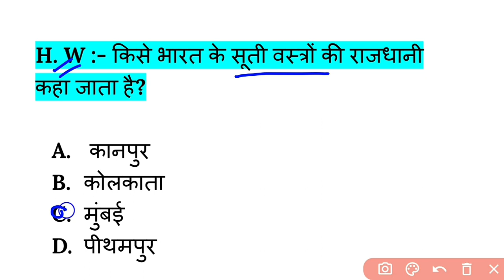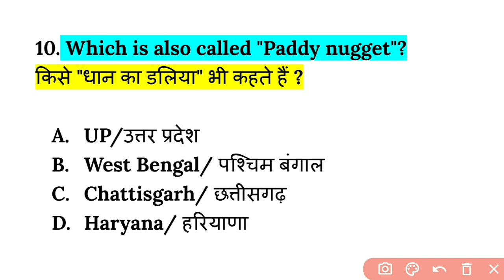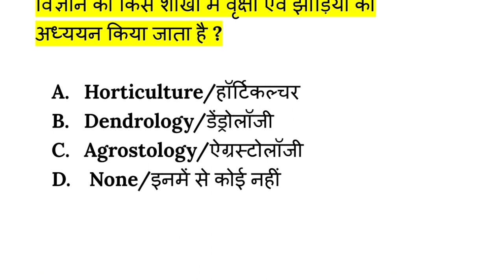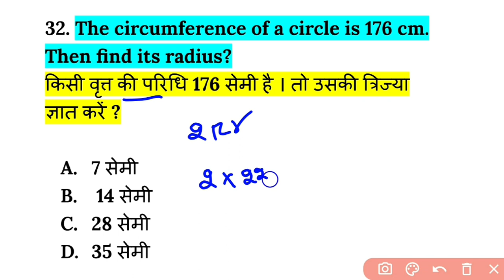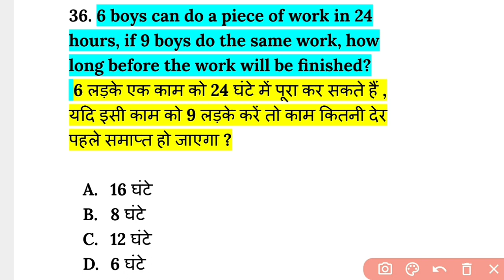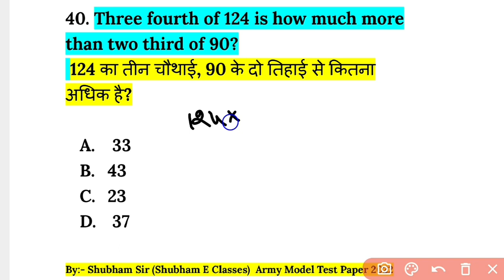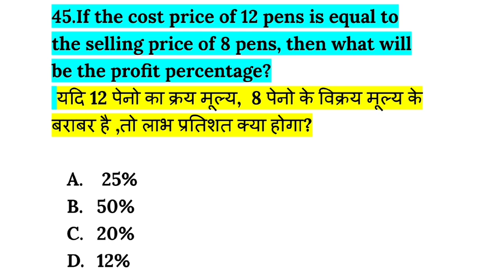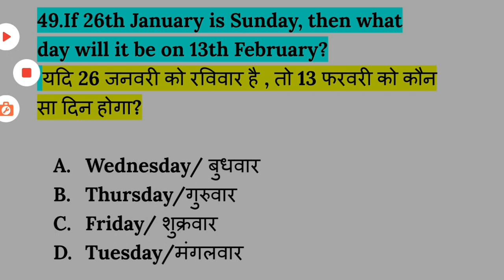Army Gd Model paper 2022 | Army gd practice set 2022 | Army original question paper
1. army gd original paper 2020
2. army gd live classss 2021
3. army gd classes 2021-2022
4. army gd classes for 30 January 2022
5. army gd question paper in hindi
6. how to prepare army gd
7. indian army ki taiyari kaise kare 2022
8. army clerk english
9. army model test paper 2022
10. army gd notes 2022
11. army exam science questions
12. army exam reasoning questions